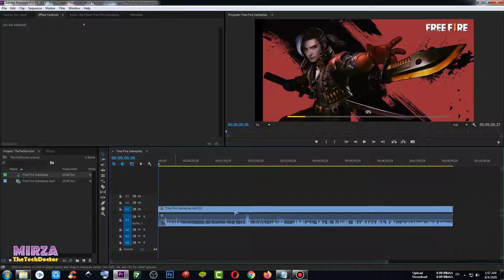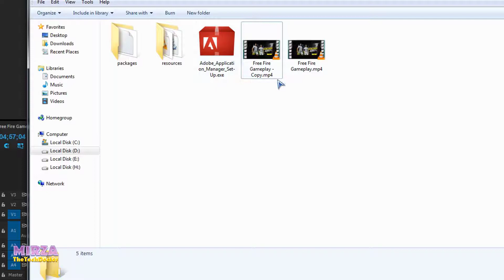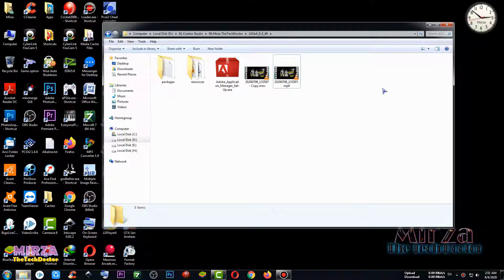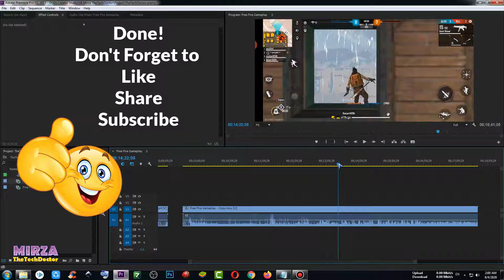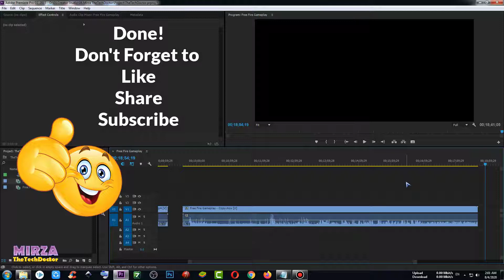How to Fix Audio Out of Sync MP4 Files in Adobe Premiere Pro CC 2020